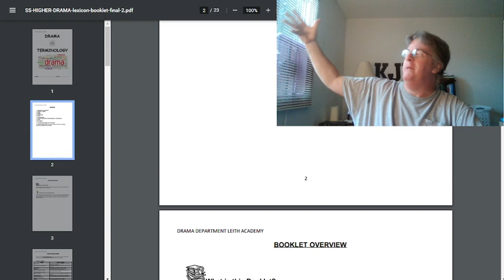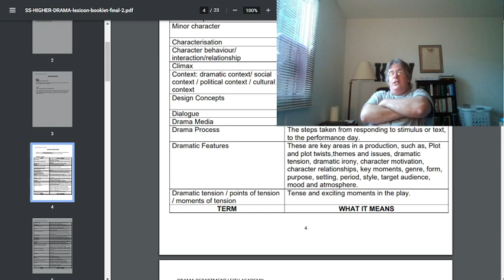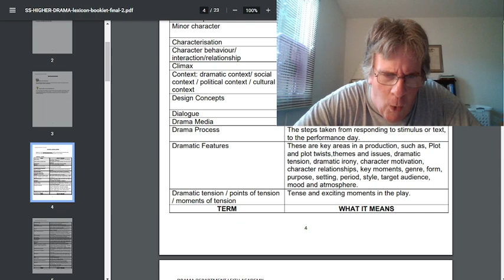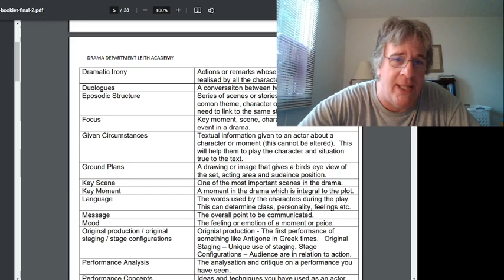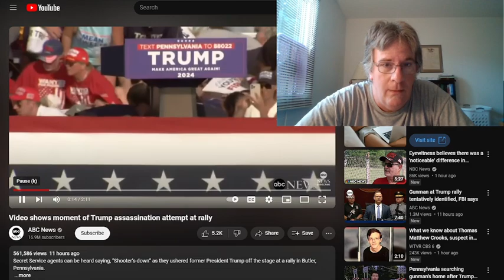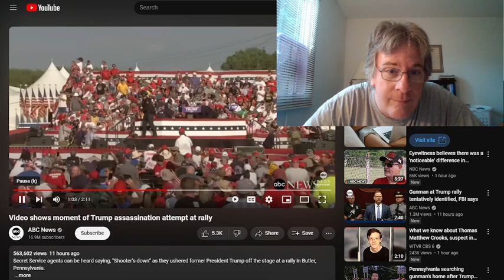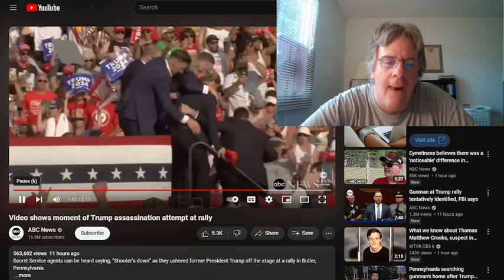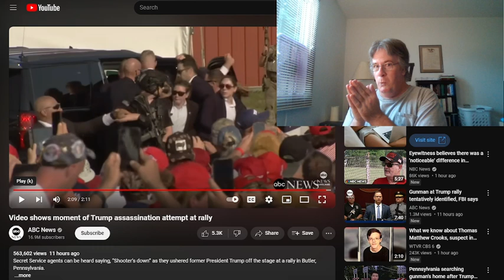The Plot Thickens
"I charge thee therefore before God, and the Lord Jesus Christ, who shall judge the quick and the dead at his appearing and his kingdom;""Preach the word; be instant in season, out of season; reprove, rebuke, exhort with all long suffering and doctrine.""For the time will come when they will not endure sound doctrine; but after their own lusts shall they heap to themselves teachers, having itching ears;""And they shall turn away their ears from the truth, and shall be turned unto fables." 2 Timothy 4:1-4
"All the world's indeed a stage
We are merely players
Performers and portrayers
Each another's audience outside the gilded cage
Living in the limelight, the universal dream
For those who wish to seem
Those who wish to be, must put aside the alienation
Get on with the fascination
The real relation, the underlying theme" ~ Neil Peart (scary huh?!)